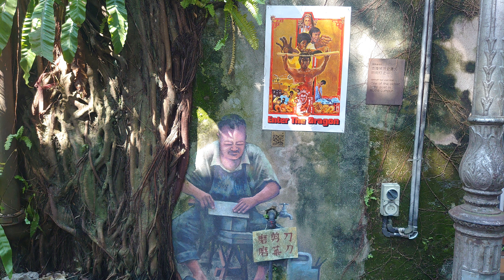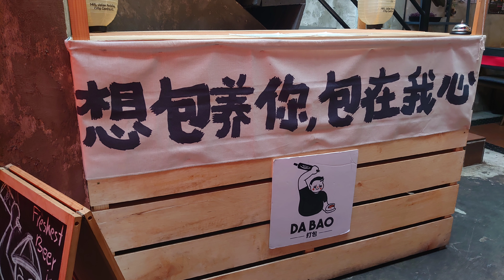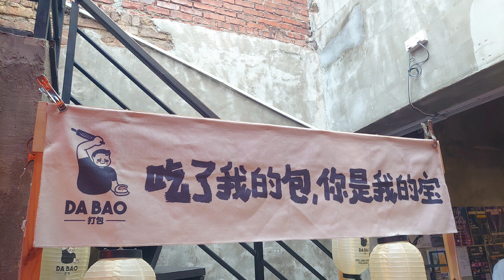20240627 惨痛難忘